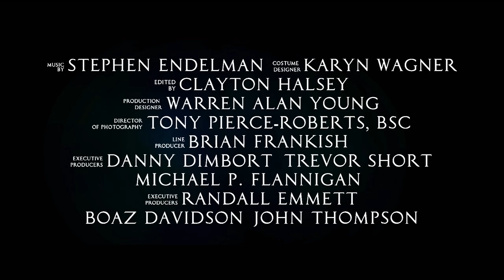Home of the Brave (2006) Original Trailer [FHD]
Directed by Irwin Winkler. With Samuel L. Jackson, 50 Cent and Jessica Biel.
Home of the Brave Blu-ray
Home of the Brave DVD

AKA:
A bátrak hazája
A Volta dos Bravos
Cesurların Vatanı
De vuelta al infierno
Eroi senza gloria
Le retour des braves
Les soldats du désert
Odwaga i nadzieja
Oi simademenoi
Regreso al infierno
Terra de Bravos
Zemlja hrabrih
Zemlja junaka
Země zatracených
Дом храбрых
Домът на смелите
Дім хоробрих
勇者たちの戦場
戰魂榮歸